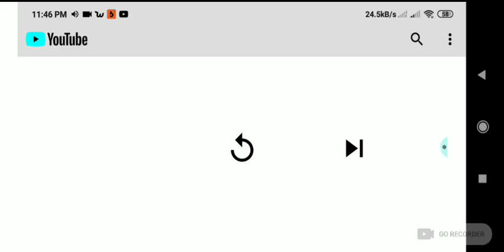Larva Intro In Feels Dizzy